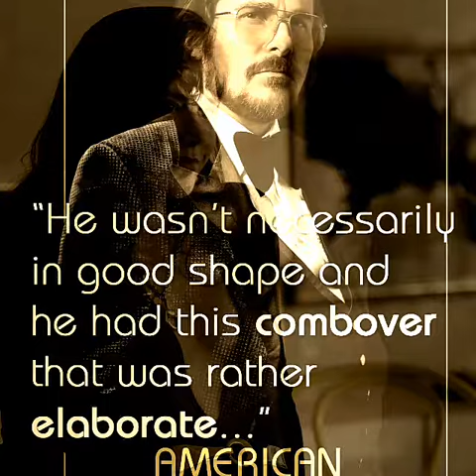Hustlin - Birdie Radone ft. Bo Westwood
Music Video Concept